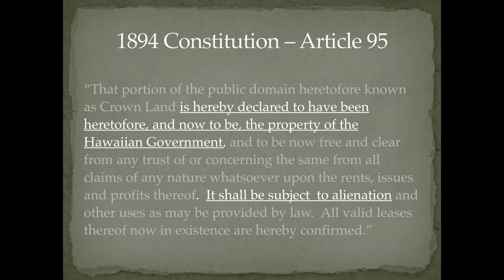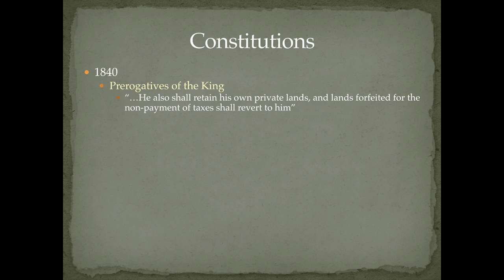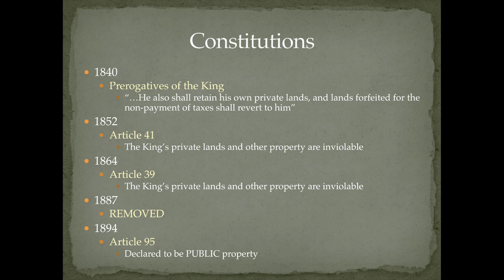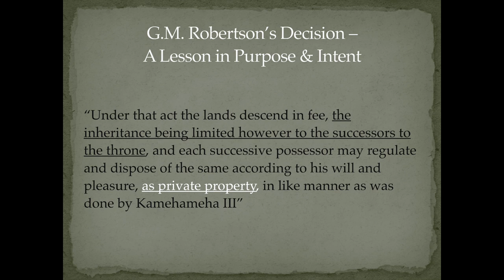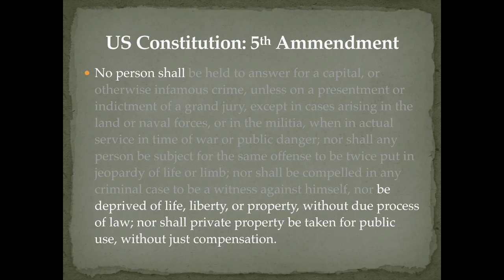Crown Lands "Transmuted"?! -with Donovan Preza M.A.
What happened to 25% of Hawaii's land? Donovan Preza M.A. cites source documents proving that the Crown Lands were private property "transmuted" into public property after the U.S. invasion of 1893; in violation of the U.S. constituion article 5.